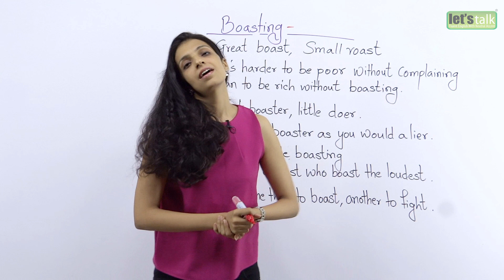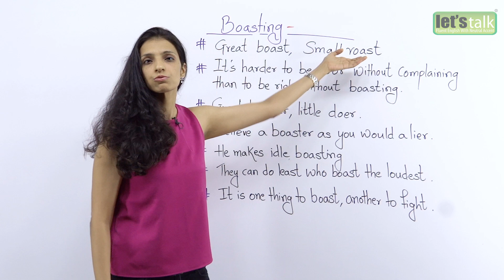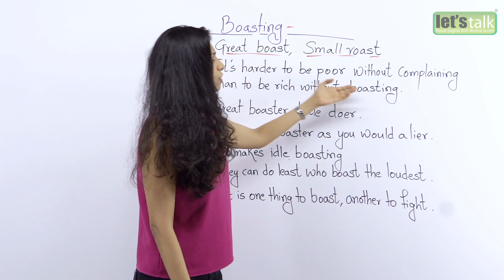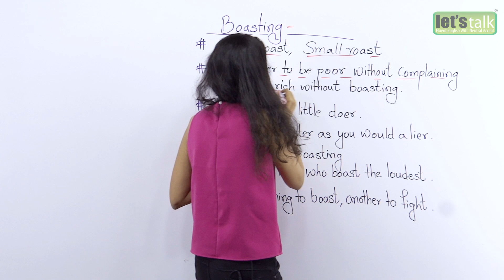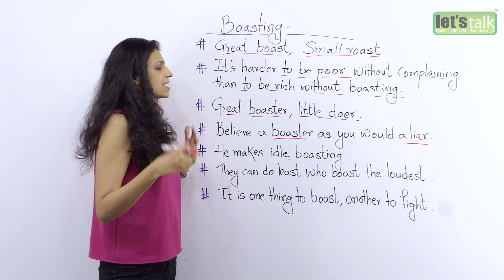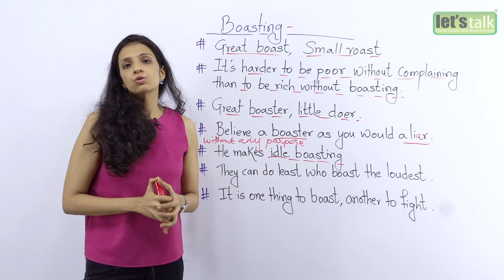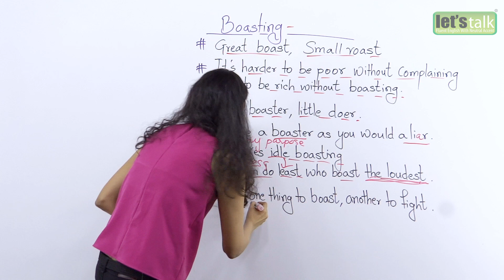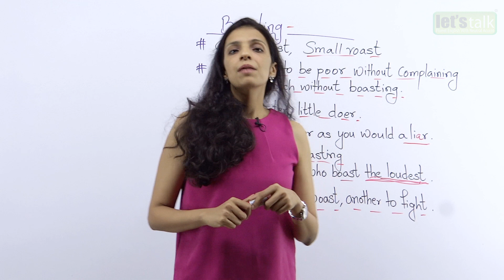Real Life English lesson - Talking about Boasting & Boasters – Improve your Spoken English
Hey subscribers, welcome to another great English lesson to improve your English and speak fluent English. In this spoken lesson, you will learn some interesting English phrases that you could use when you want to describe people who have a habit of boasting.  I am sure you come across such people around you, so let’s learn what are the correct English phrases used to describe them.

Learn English with Let’s Talk Academy’s YouTube channel. Subscribe to our channel and get daily free English lessons related to spoken English conversation, English Grammar, Vocabulary, Improving English pronunciation, Clearing the IELTS exam with a great score and much more topics to improve your English speaking skills.

Watch other lessons –

Great boast, small roast: people who show or talk more than they actually do or brag more than what they actually do

It is harder to be poor without complaining than to be rich without boasting: it is easy for rich people to boast and flaunt what they  have

Great boaster, little doer: used for people who boast and show off but actually do very little.

Great boasters, little doers: people show off and boast but do not so much in real

Believe a boaster as you would a liar: this is a sarcastic phrase.  Do you believe liars?  Of course not,  so like wise you  would not believe a boaster.

He is a fool who boasts of four things: that he has good wine, a good horse, a handsome wife, and plenty of money: people generally boast about these four things when there is no need to.

Envy waits on boasting: people who boast generate envy
He makes idle boasting: used to say someone boasts for no reason at all

It is one thing to boast, another to fight: some people prefer boasting rather than doing anything or struggling for what they want

They can do least who boast loudest: people who boast the loudest or the most are the ones who do the least